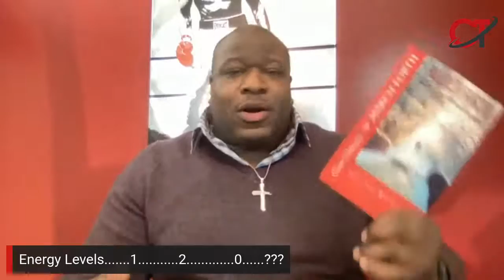John Bowser of Integrated Development Partners, Is in The Lab!!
See for yourself how his company is building and changing the atmosphere in this area.